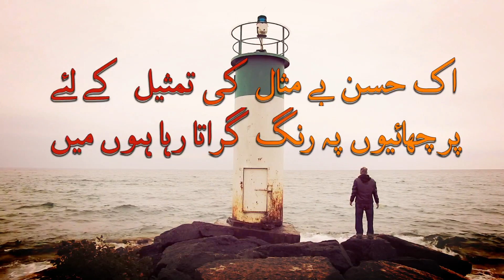Jaun Elia | Shayad Mujhe Kisi | Urdu Poetry (2018)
This Ghazal is popular with its title which is Iza-dahi Ki Daad Jo Paata Raha Huun Main

Complete Ghazal Here:

īzā-dahī kī daad jo paatā rahā huuñ maiñ

har nāz-āfrīñ ko satātā rahā huuñ maiñ

ai ḳhush-ḳhirām paañv ke chhāle to gin zarā

tujh ko kahāñ kahāñ na phirātā rahā huuñ maiñ

ik husn-e-be-misāl kī tamsīl ke liye

parchhā.iyoñ pe rañg girātā rahā huuñ maiñ

kyā mil gayā zamīr-e-hunar bech kar mujhe

itnā ki sirf kaam chalātā rahā huuñ maiñ

rūhoñ ke parda-posh gunāhoñ se be-ḳhabar

jismoñ kī nekiyāñ hī ginātā rahā huuñ maiñ

tujh ko ḳhabar nahīñ ki tirā karb dekh kar

akasr tirā mazāq uḌātā rahā huuñ maiñ

shāyad mujhe kisī se mohabbat nahīñ huī

lekin yaqīn sab ko dilātā rahā huuñ maiñ

ik satr bhī kabhī na likhī maiñ ne tere naam

pāgal tujhī ko yaad bhī aatā rahā huuñ maiñ

jis din se e'timād meñ aayā tirā shabāb

us din se tujh pe zulm hī Dhātā rahā huuñ maiñ

apnā misāliya mujhe ab tak na mil sakā

zarroñ ko āftāb banātā rahā huuñ maiñ

bedār kar ke tere badan kī ḳhud-āgahī

tere badan kī umr ghaTātā rahā huuñ maiñ

kal dopahar ajiib sī ik be-dilī rahī

bas tīliyāñ jalā ke bujhātā rahā huuñ maiñ

Who is Jaun Elia?

Jaun Elia (Philosopher) Jaun Elia is a very well-known poet of the modern era. Although he has died in last decade, his poetry is still inspiring the thoughts of the masses especially the young community. Elia influenced the youth of the Pakistani community as a whole.

Jaun Elia (December 14, 1931 -- November 8, 2002) was a Pakistani Urdu-language poet, philosopher, biographer, and scholar. He was fluent in Arabic, English, Persian, Sanskrit and Hebrew. His poetry collection include "Shayad"(1991), " Ya'ani" (2003), Gumaan (2004), Lekin (2006) and Goya (2008).He briefly worked as an editor with Ismaili Tariqah and Religious Education Board in Karachi. He acquired knowledge of philosophy, logic, Islamic history, the Muslim Sufi tradition, Muslim religious sciences, Western literature, etc. His prose and other translation of major Ismaili philosophical works are a major contribution to the Urdu language and literature.